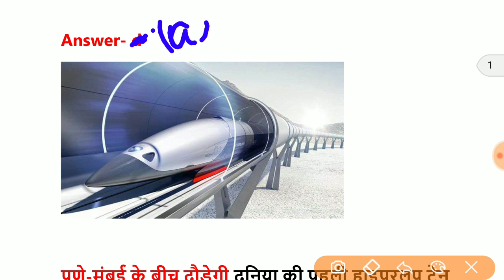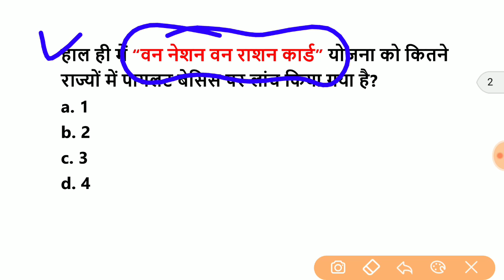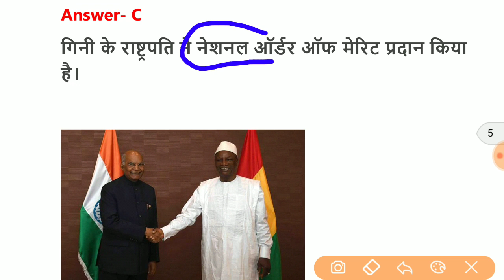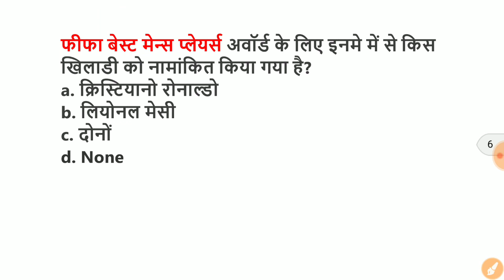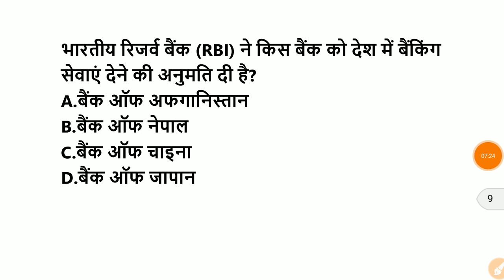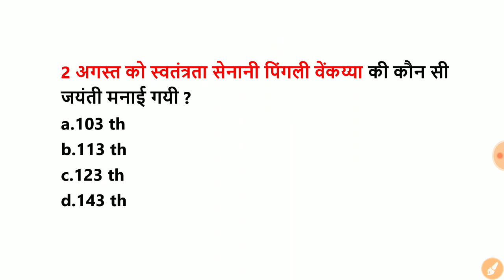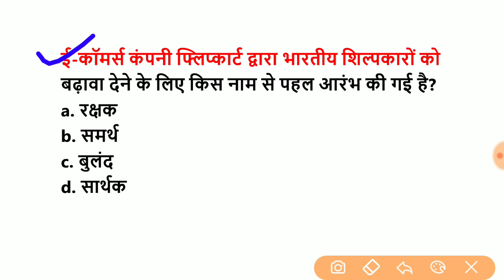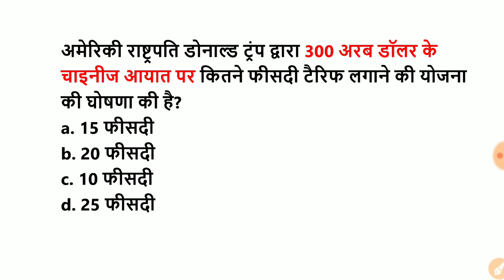August 2019 Current Affairs|Daily Current Affairs| 3 &4th August Current Affairs।Target StudyIQ